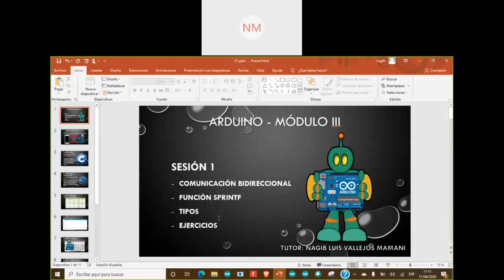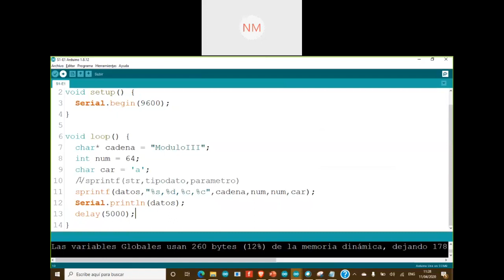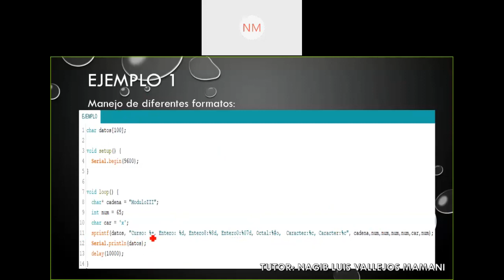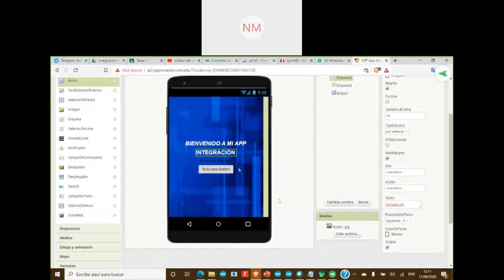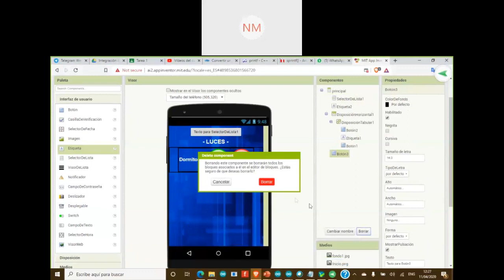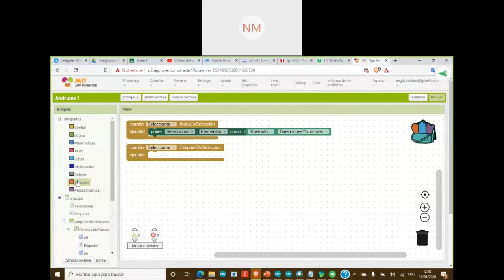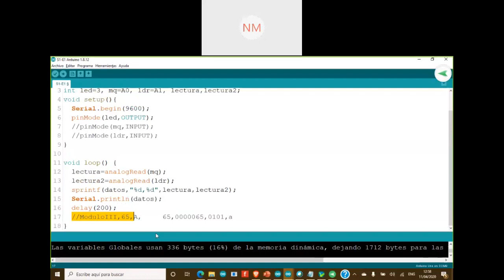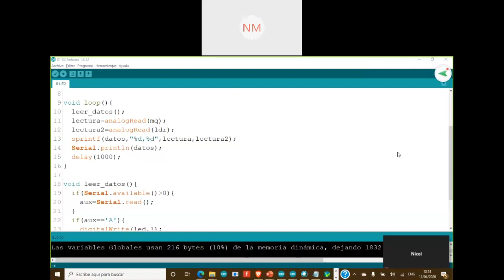Clase 1 - Comunicación bidireccional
Manejo de la función sprint( )
Tipo de formato
App inventor 2
Desarrollo de la app
Código en arduino - Programación modular